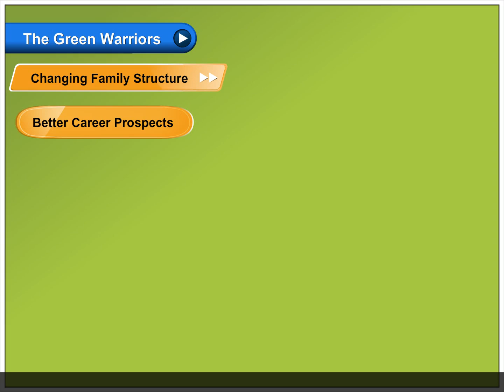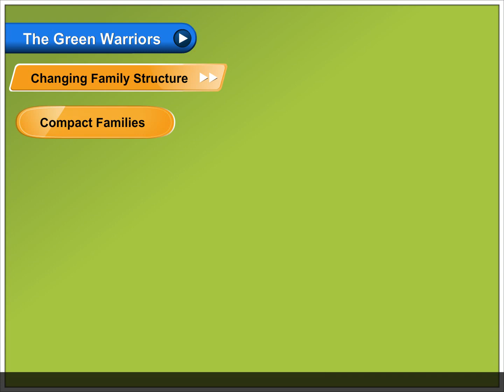Changing Family Structure | Environmental Studies Class 5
In this video, you will learn all about Changing Family Structure.
The structure of families is changing fast with time. Each generation carries a new model of roles, relationships and aspirations. These in turn affect the way families are getting transformed and modernised. Some common factors responsible for the transformation are as:
Education
Aspirations of young generation to attain higher education, is another major reason of displacement. They leave their families to pursue higher education in places having multiple career options.

Better Career Prospects
People living in rural regions get attracted towards urban areas because of better career opportunities. Every third Indian is an urban citizen now-a-day.

Difference of Opinion
Many times the temperament and views of one generation or a set of people do not match with the other generation or other sets of people, which leads to clashes and hence new households get formed.

Compact Families
People understand the value and relevance of family planning. They plan the size of their families to suit their lifestyle and their means. This is leading to the families getting smaller.

Marriage
Girls leave their parents and family after marriage to live with a new family.

Independence of Women
Nowadays, girls are independent. They move out to study and work in offices and other places. Women are working in almost all fields of profession. This is also a reason for the change in the family structure.